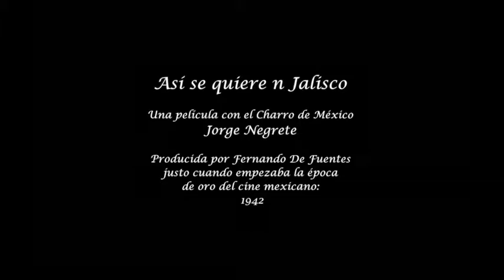Así se quiere en Jalisco, Marichi de Cirilo Marmolejo y Trio Los Plateados (1942)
Así se quiere en Jalisco (Manuel Esperón)

Una película con el Charro de México Jorge negrete producida por Fernando De Fuentes justo cuando empezaba la época de oro del cine mexicano: 1942
En ella salen a escena el Marichi de Cirilo Marmolejo y el Trio Los Plateados